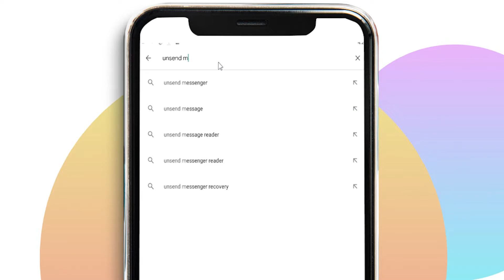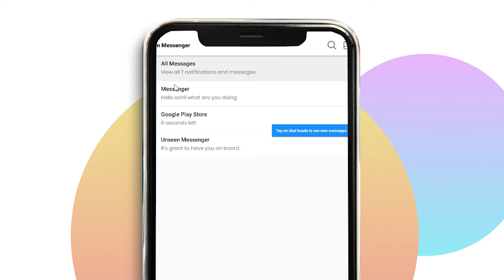How to see unsend message in Facebook Messenger, Whatsapp, Imo,Instagram | Freelancer Fahim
আজকে আমি আপনাদেরকে দেখাবো কিভাবে আপনি ফেসবুক মেসেঞ্জার হোয়াটসঅ্যাপ এর ডিলিট হওয়া মেসেজগুলো দেখতে পারবেন |